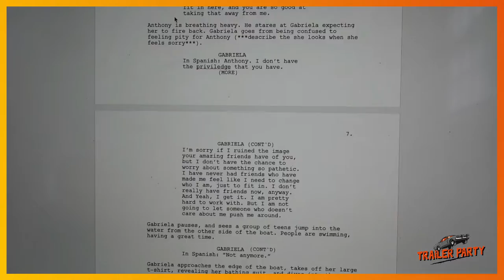The Great Untold - Official Trailer (2022) Keara Anderson, Samba Diop, Jonny Morales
- Jonathan Morales-Moreno (The Refugee), mentored by Ryan O’Connell, lead actor in the Netflix series, Special

Based on Morales-Moreno's own Mexican-American childhood, The Refugee tells the story of a teenage girl from Colombia who attends a typical small town American high school. To help adapt to her new life, a Mexican-American student is forced to spend his time showing her around. But, just like her, he struggles with his own conflicting identities. Morales-Moreno wrote, directed, and acted in his short film. Follow Morales-Moreno on social @jonnym0rales.

Keara Anderson (Last to the Wild), mentored by Maisie Richardson-Sellers, actor in the Netflix film The Kissing Booth 2 and 3

Inspired by her hometown friends in rural Alaska struggling with decisions about their future, Anderson developed a short film about isolation and connection. The film features a young man who has lived his entire life surrounded by friends on the beautiful Alaskan landscape. But as his friends decide to leave Alaska behind, he is left to contemplate what home means to him. Follow Anderson on social @k.e.a.r.a.s.

Samba Diop (The Game), mentored by the creators behind Jingle Jangle: A Christmas Journey, David E. Talbert and Lyn Sisson-Talbert. David wrote, directed, and produced the hit film, which was also produced by Lyn.

Inspired by his upbringing with Senegalese immigrant parents, Diop’s character drama with a sci-fi twist explores the inner conflict of the word “immigrant” by showing a world with two distinct parts. Represented by two seemingly identical yet opposite characters, these two young men must play a chess game once a year in an isolated cabin. The winner gets to spend their year living freely, while the loser must stay in the cabin until the next game, unaware of what is happening in the outside world. Follow Diop on social @sambafilms.